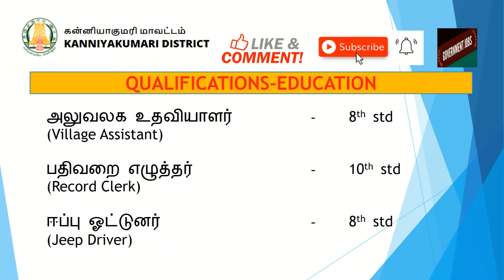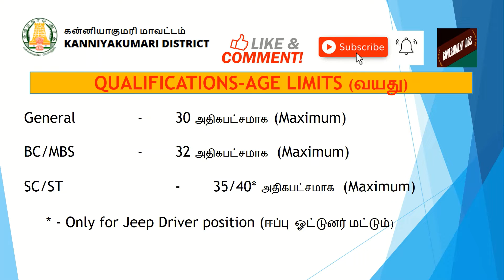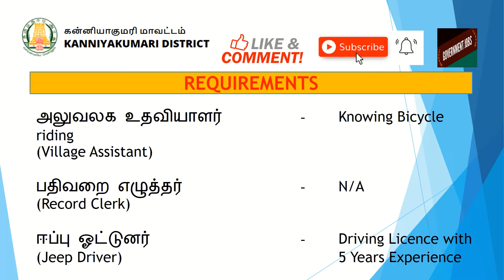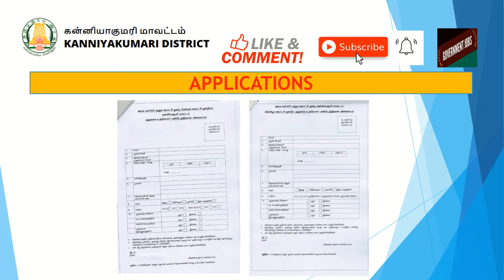TNRD JOBS| TAMILNADU GOVERNMENT JOBS|அரசு வேலை|TN GOVT JOBS|KANIYAKUMARI JOBS